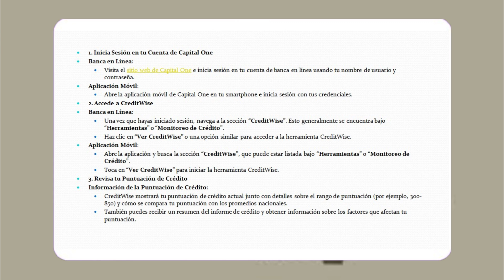¿Cómo encontrar el puntaje de crédito de Capital One? // Puntaje de crédito CreditWise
puntaje de credito,tarjetas de credito,tarjeta de credito capital one,buro de credito,tarjetas de crédito sin seguro social,credito,tarjeta de credito,puntaje de crédito,puntaje de credito en estados unidos,como tener buen puntaje de credito,puntaje de credito en usa,como protejer tu puntaje de credito,tarjeta de credito capital one venture,puntuaje de credito con numero itih,aumentar linea de credito con capital one,reparar el credito,puntuaje de credito